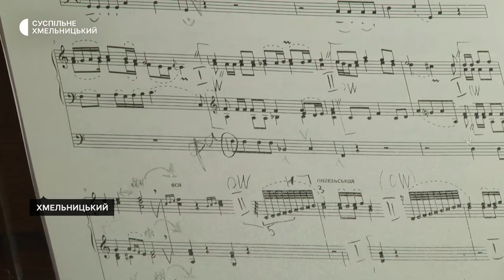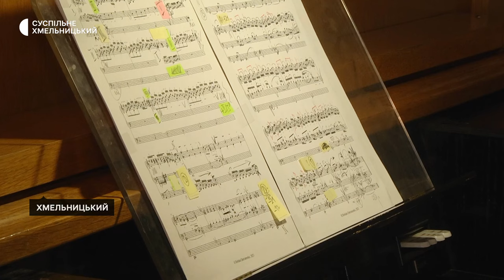Органний концерт старовинної української музики зіграють у Хмельницькому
З програмою «Тисяча років української музики: органна версія» виступить у Хмельницькій обласній філармонії київський композитор і науковець Богдан Дем’яненко. Як розповів Суспільному, нею завершить тур містами України в цьому сезоні. З такою програмою органіст був у Рівному, Сумах, Дніпрі, Чернівцях та Ужгороді. У чому її особливість – дізнавалася команда Суспільного.